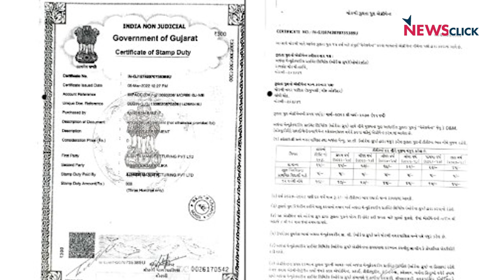Morbi पुल हादसा: कौन देगा 135 से ज़्यादा मौतों का हिसाब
गुजरात में मोरबी का झूला पुल टूटने की वजह से अब तक तकरीबन 135 से ज़्यादा लोगों की मौत की ख़बर है। इसमें 50 से ज्यादा बच्चे हैं। ऐसे हादसों पर आम आदमी भगवान की मर्जी कहकर निकल जाता है। कभी भी यह नहीं सोचता कि ऐसे हादसे इसलिए हुए हैं क्योंकि सरकार ने अपनी भूमिका नहीं निभाई? परखने, निगरानी, नियंत्रण के उन मानकों को नहीं अपनाया जो सार्वजनिक सपंति के मरम्मत और देखभाल के लिए अपनाना चाहिए। सस्पेंशन पुल को ऑपरेट करने के लिए ओरेवा कंपनी और मोरबी नगर पालिका के बीच हुए एग्रीमेंट को ही देख लीजिये।

इस में लिखा है कि कंपनी कब टिकट की दर बढ़ा सकेगी, कैसे पुल का कॉमर्शियल इस्तेमाल कर सकेगी और इसमें सरकारी एजेंसियों का दखल नहीं होगा। तीन पेज के एग्रीमेंट में इस बात का कोई जिक्र नहीं है कि सरकार की क्या जिम्मेदारी होगी? मोरबी पुल दुर्घटना से जुड़े इन्हीं सब सवालों पर इस वीडियो में न्यूज़क्लिक के प्रधान संपादक प्रबीर पुरकायस्थ से बात की गयी है।